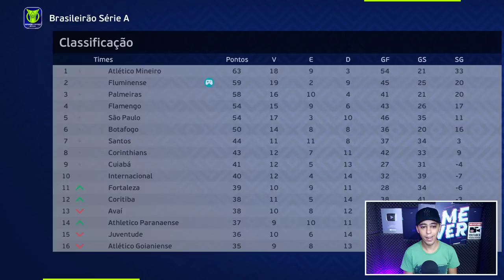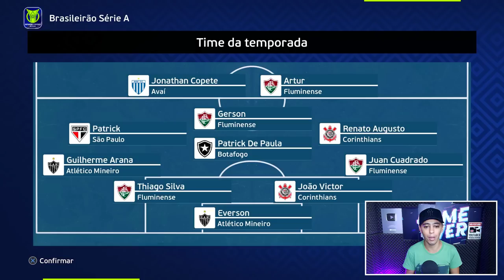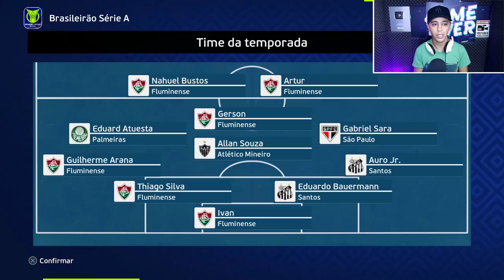RECONSTRUINDO O FLUMINENSE !! - MASTER LEAGUE | PES 2021/2022